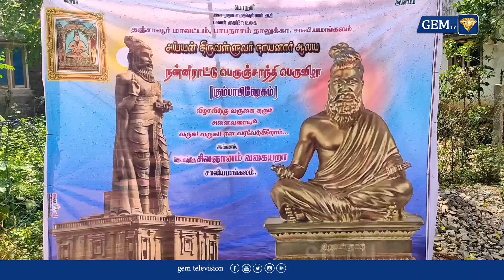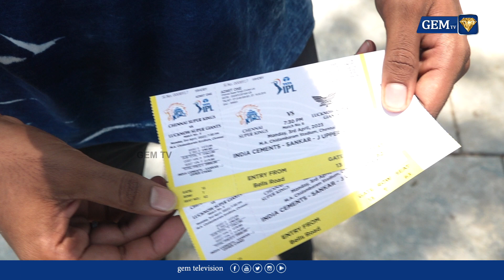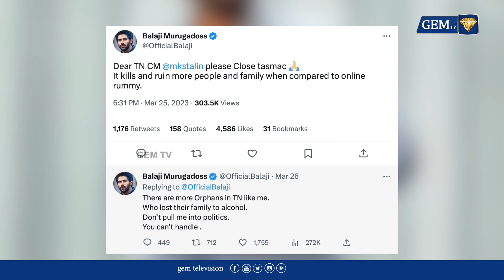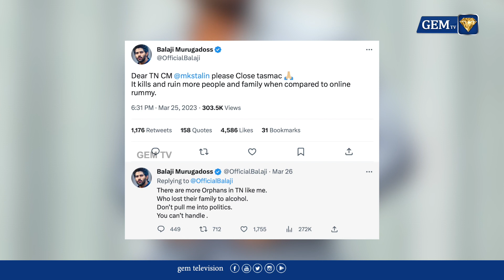1000 ரூபாய் மகளிர் உரிமைத்தொகை யாருக்கு கிடைக்கும்? சட்டபேரவையில் மு.க.ஸ்டாலின் விளக்கம் | GEM TV